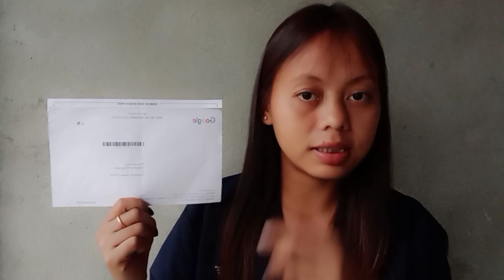Finally mur আহি গল Google adsense pin🤩Moi YouTube পৰা কিমান টকা পাওঁ🤑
So hope you guys loved this video.